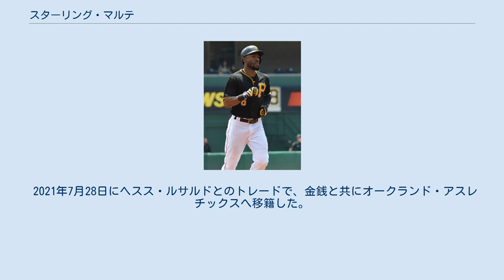スターリング・マルテ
スターリング・ハビアー・マルテ（Starling Javier Marté, 1988年10月9日 - ）は、ドミニカ共和国サントドミンゴ出身のプロ野球選手（外野手）。
右投右打。
愛称はタート（Tato）。
 2007年にピッツバーグ・パイレーツと契約してプロ入り。
 2012年7月26日のヒューストン・アストロズ戦にて「1番・左翼手」で先発出場してメジャーデビューを果たすと、初打席初球本塁打を放った。
 2013年は左翼手のレギュラーに定着。
9月23日のシカゴ・カブス戦ではの9回表に決勝本塁打を放ち、チームで21年振りとなるプレーオフ進出を決めた。
この年は135試合に出場して打率.280、12本塁打、35打点という打撃成績を残した。
10三塁打はナショナルリーグ2位、41盗塁はリーグ3位（15盗塁死はリーグ1位）だった。
 2014年3月27日にパイレーツと総額3100万ドルの6年契約（2020年・1150万ドル、2021年・1250万ドルの球団オプション付き）に合意した。
9月23日、ちょうど1年前の同日と同様に、アトランタ・ブレーブス戦の6回表に決勝二塁打を放ち、2年連続のプレーオフ進出を決めた。
この年もチーム最多の2年連続30盗塁（リーグ6位）を記録した。
 2015年もチーム最多で3年連続30盗塁（リーグ5位）、打点は主砲のアンドリュー・マカッチェンに次ぐ81打点を記録した。
守備では外野手でリーグ1位となる16補殺を記録し、ゴールドグラブ賞とフィールディング・バイブル・アワードを受賞した。
 2016年は好調を維持し、オールスターに選出された。
試合には代打で出場して1安打を放ち、そのまま中堅手の守備に入った。
この年は129試合に出場して打率.311（リーグ6位）、9本塁打、46打点、自己ベストの47盗塁（リーグ3位）を記録した。
守備力ではリーグの外野手全体でトップの17補殺だった。
シーズンオフに2年連続でゴールドグラブ賞とフィールディング・バイブル・アワードを受賞した。
 2017年開幕前の2月8日に第4回ワールド・ベースボール・クラシック(WBC)のドミニカ共和国代表に選出された。
シーズンでは4月18日に薬物規定違反で80試合の出場停止となった。
7月18日のミルウォーキー・ブルワーズ戦で出場停止処分が終了して復帰した。
 2020年1月27日にブレナン・マローン、リオベル・ペゲーロ及びインターナショナル・ボーナス・プール（海外選手契約金枠）とのトレードで、アリゾナ・ダイヤモンドバックスへ移籍した。
パイレーツ時代の背番号「6」はデビッド・ペラルタが身につけていた為、背番号は「2」。
 2020年8月31日にケイレブ・スミス、ウンベルト・メヒア、後日発表選手 とのトレードで、マイアミ・マーリンズへ移籍した。
 2021年のシーズン途中にマーリンズから3年総額3000万ドルの延長契約をオファーされたが、これを断った。
 2021年7月28日にヘスス・ルサルドとのトレードで、金銭と共にオークランド・アスレチックスへ移籍した。